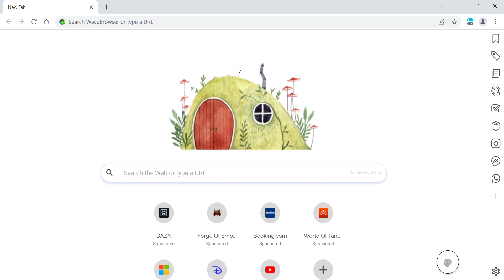GRAVITY FALLS and AMPHIBIA and OWL HOUSE film